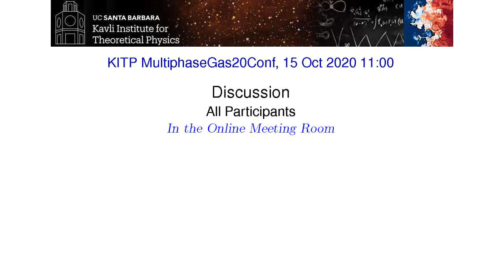MultiphaseGas KITP Conference ▸ Discussion 1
Recorded as part of the "On the Origin, Nature, and Mixing of Multiphase Gas in Astrophysics" KITP online conference.

Recent advances in observations, computer simulations, and analytical insights have led to an explosion of work on the microphysics of fluid dynamics and instabilities in different astrophysical environments. These range from studies of the intergalactic and circumgalactic media around galaxies, to winds from AGB stars and supernova remnants interacting with the interstellar medium, to galactic nuclei around black holes. Across these many orders of magnitude in scale, a common challenge is understanding the origin, nature, and mixing of multiphase gas. In addition to the interaction between thermal components (e.g. cold+dense gas and hot+diffuse gas), relativistic cosmic rays and radiation can further shape this phase balance, and recent advances in cosmic ray and radiation hydrodynamics are providing novel insights into the nature of astrophysical plasmas.

This conference will bring together experts in the field of multiphase fluid dynamics and instabilities across astrophysical scales. We will focus on physical processes and their numerical implementation relevant to modeling multiphase gas in a variety of astrophysical situations. Our goal is to foster discussion and collaboration between experts focusing on these different regimes, which are all too often compartmentalized.

Coordinators: Chad Bustard, Nir Mandelker, Christine Simpson, and Frank van den Bosch